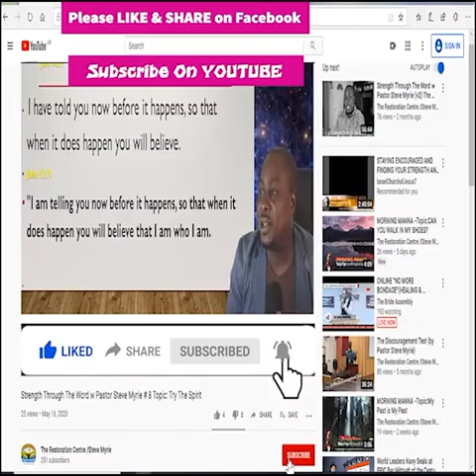Morning Manna #113 Topic:The Forward March